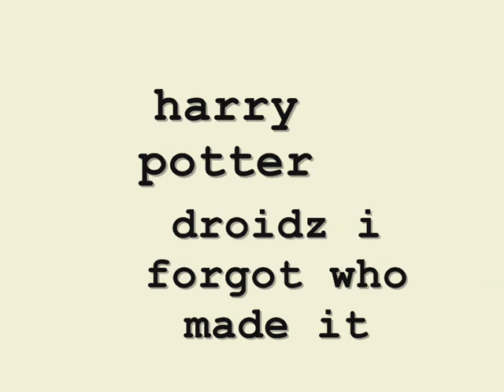harry-potter xiao-idiots samurai-swords stick-pivot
watch top right corner at pink guy first then blue guy then lime green guy then dark green guy